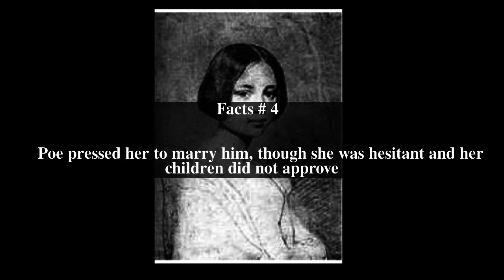Sarah Elmira Royster Top # 5 Facts